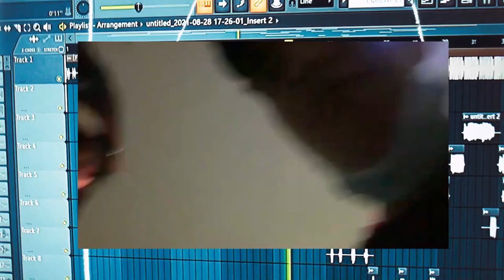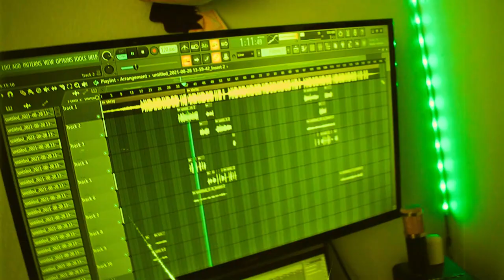V ZACCI & LONESHIT ✘ OFFWHITE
🎤Hush

VOICE PROD.